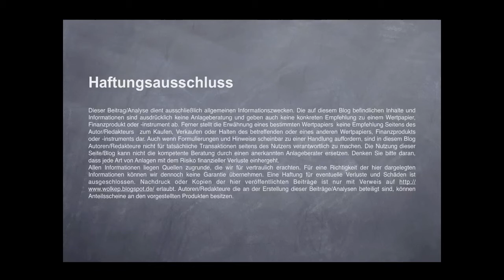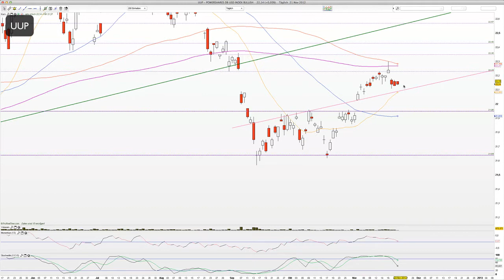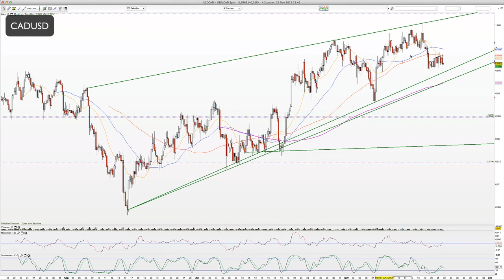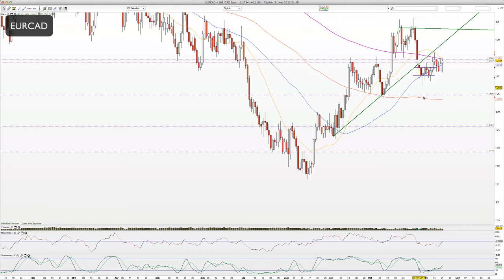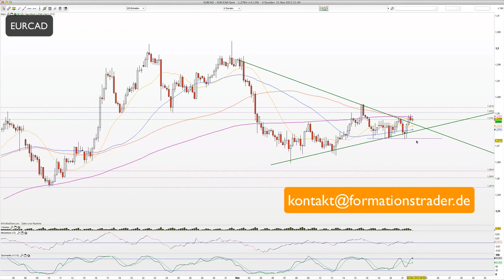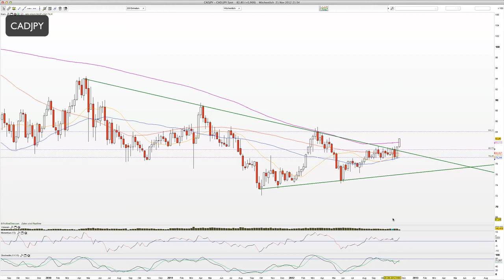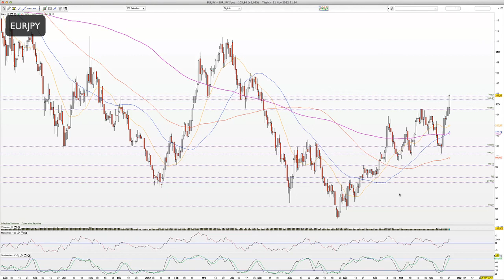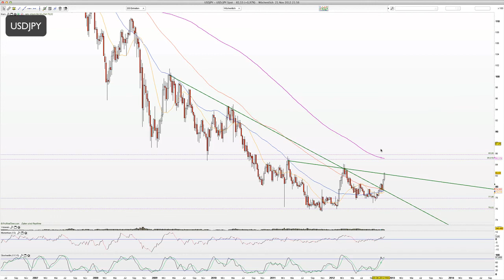2012-Nov-21 Aktuelle Fx-Setups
Moin und wir schauen auf UUP, EURUSD, AUDUSD, USDCAD, EURCAD, CADJPY, EURJPY, USDJPY.

WolkeP